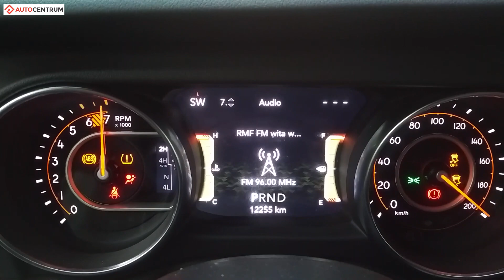Jeep Wrangler Sahara 2.0 T GME 272 KM (AT) - pomiar zużycia paliwa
Nasz pomiar zużycia paliwa w modelu Jeep Wrangler Sahara z silnikiem 2.0 GME Turbo o mocy 272 KM i z automatyczną skrzynią biegów.